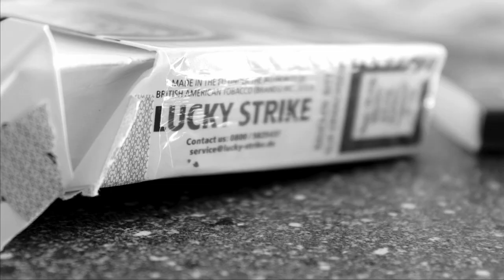Toby Westside - MmH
Kamera & Schnitt: Steffen Benker, Tobias Thiergen